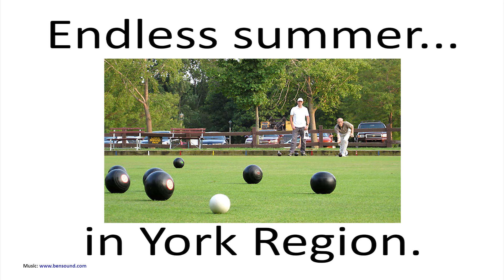Experience York Region - OUTDOOR LIVING 30